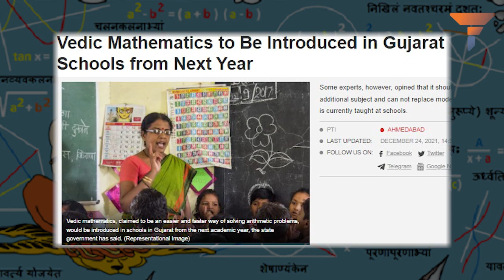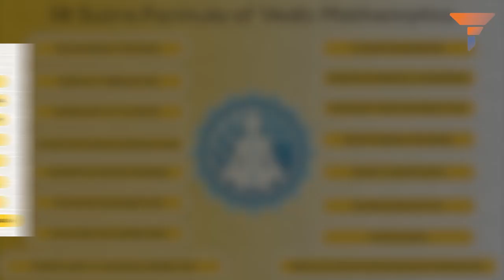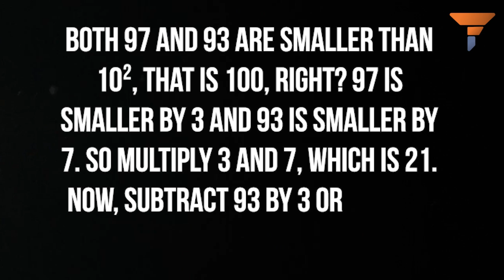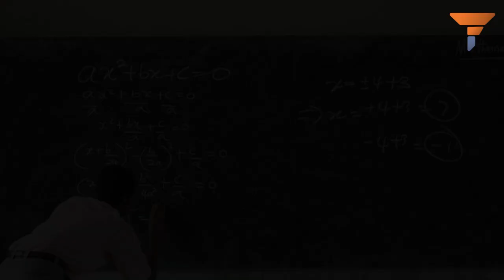The Genius of Vedic Math and how it was erased from the lives of Indians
The forgotten genius of Vedic Math